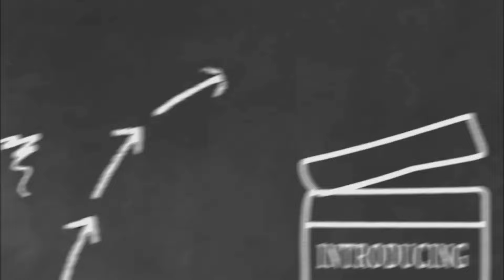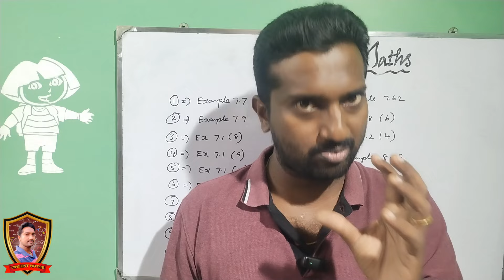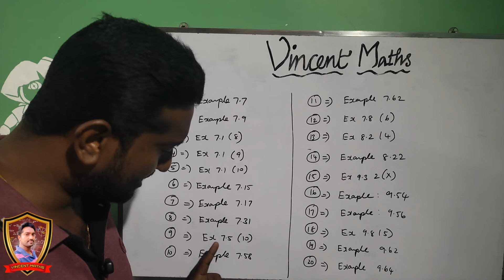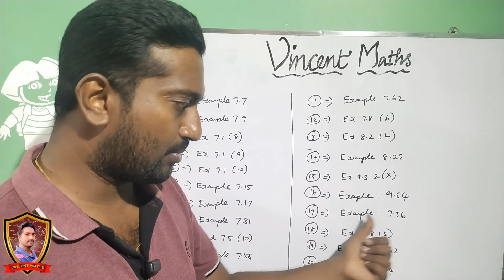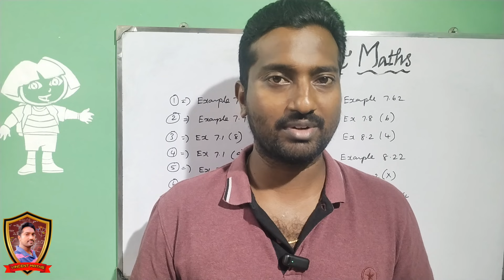12th Maths|2nd mid term test|Important Questions|2024|Vincent Maths